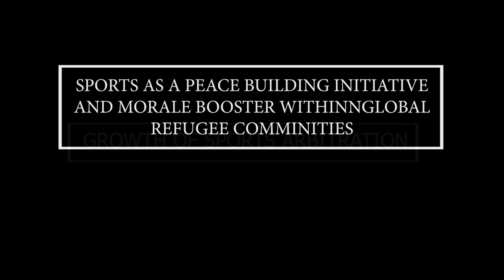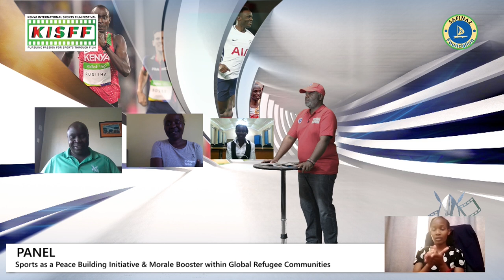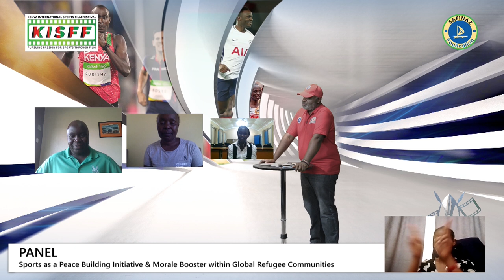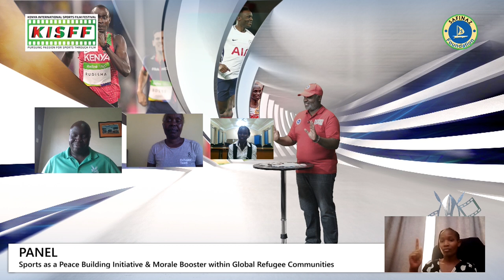TOPIC: SPORTS AS A PEACE BUILDING INITIATIVE AND MORALE BOOSTER WITHIN GLOBAL REFUGEE COMMUNITIES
Catch up with the panel discussion on the TOPIC: SPORTS AS A PEACE BUILDING INITIATIVE AND MORALE BOOSTER WITHIN GLOBAL REFUGEE COMMUNITIES during the 2020 Virtual Kenya International Sports Film Festival. The panel included Moderator Moderator CHRIS KAMAU, Panelists: TEGLA LOROUPE, BENARD RONO and ROSE NATHIKE
 DATE: 1st Nov, 2020